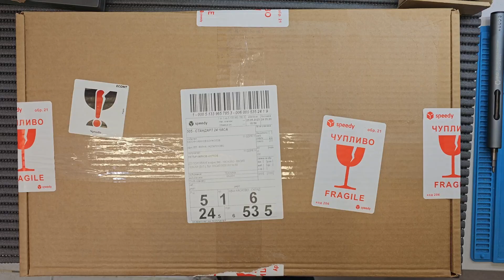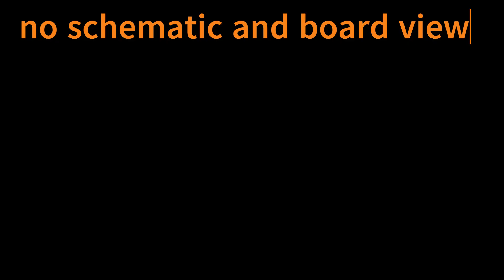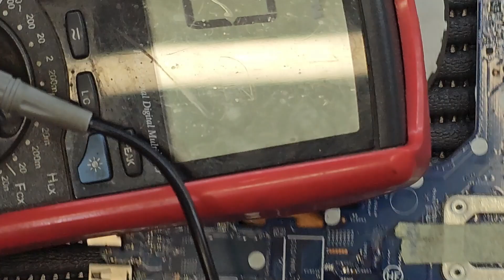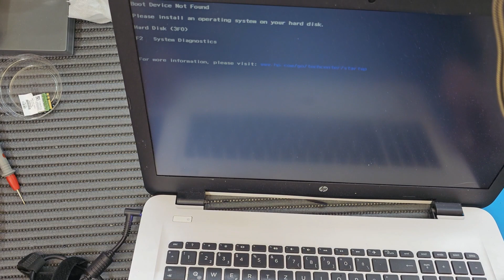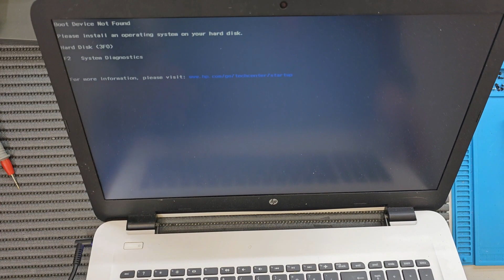How to HP Notebook 17 x022ng repair short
HP Notebook - 17-x022ng
SKL/KBL UMA/DIS
15289-2
448.08E01.0021
късо по 19v, ремонт без схема и борд вю!